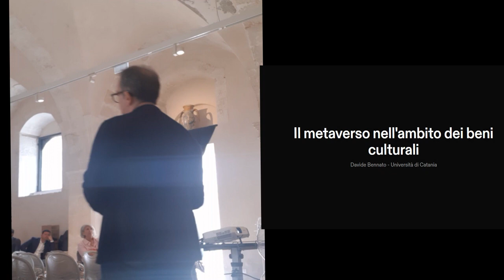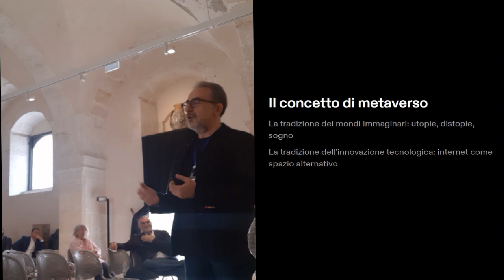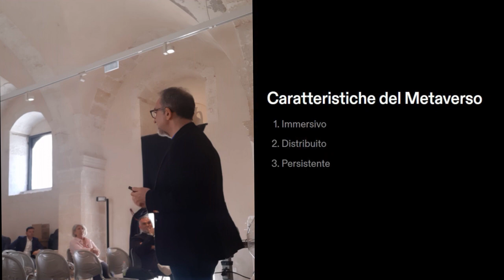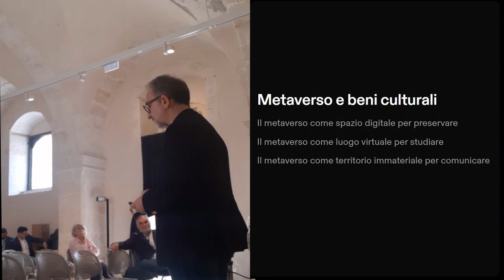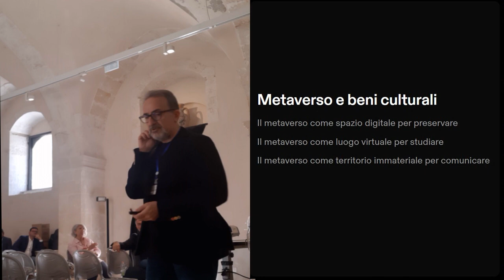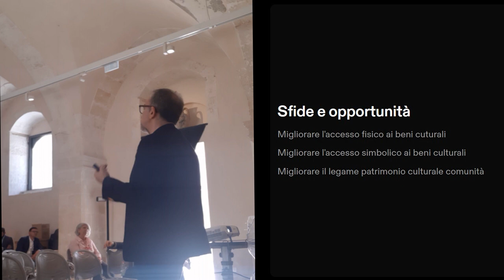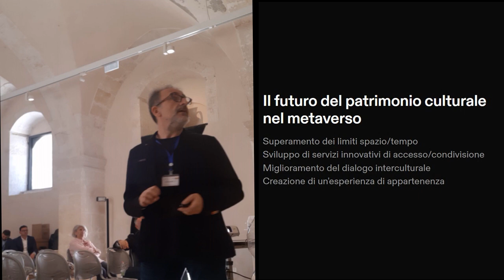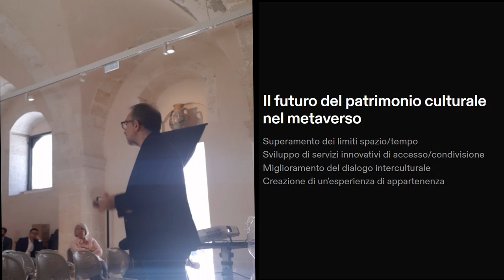Metaverso e beni culturali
Registrazione dell'intervento che ho tenuto a Siracusa presso la Galleria Regionale di Palazzo Bellomo durante il workshop finale del progetto VALUE (Visual Analysis for Localization and understanding of Environments
Il tema che ho affrontato è il concetto di metaverso nell'ambito dei beni culturali, ovvero come le tecnologie metaversuali possono contribuire a migliorare la fruizione dei beni culturali materiali e del patrimonio culturale immateriale.

01:01 Il concetto di metaverso
05:12 Caratteristiche del metaverso
11:53 Metaverso e beni culturali
18:17 Sfide e opportunità del metaverso
21:40 Il futuro del patrimonio culturale nel metaverso